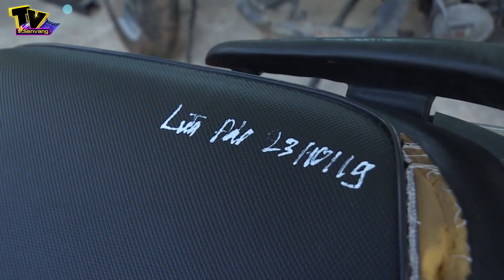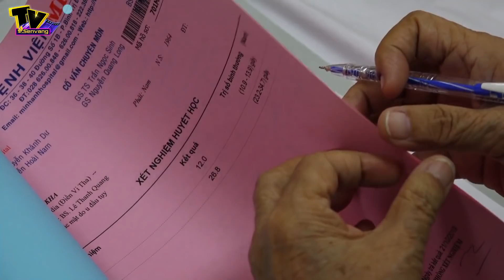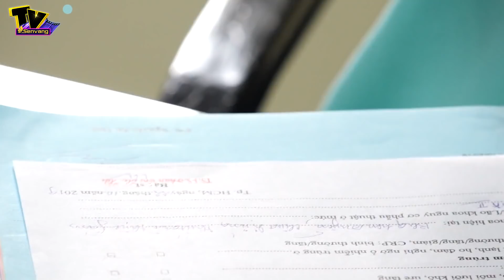Nữ tiến sĩ gây mê 50 năm giành giật sự sống cho người bệnh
. Khi nghỉ hưu thì nhiều người nghĩ đến ngay việc nghỉ ngơi, vui chơi cùng con cháu hoặc là những hoạt động dành cho tuổi về già. Thế nhưng có một người phụ nữ được xem là chuyên gia hàng đầu trong lĩnh vực gây mê hồi sức, vẫn miệt mài làm việc, dù tuổi hưu của bà đã trôi qua hàng chục năm!